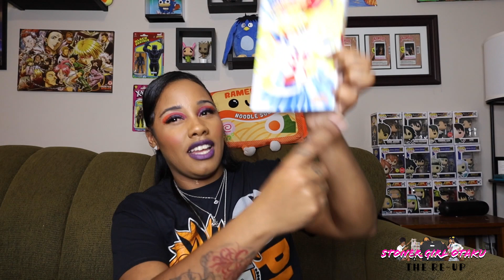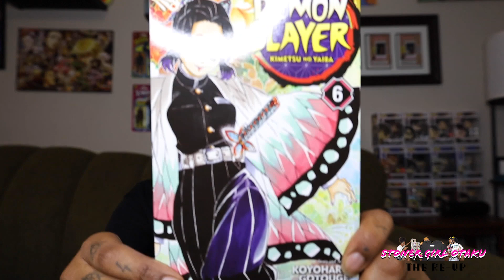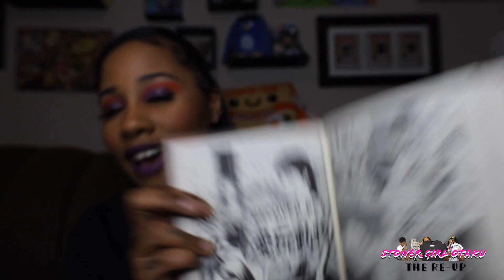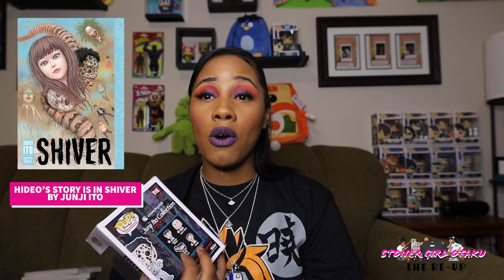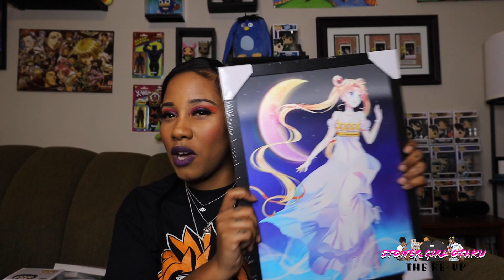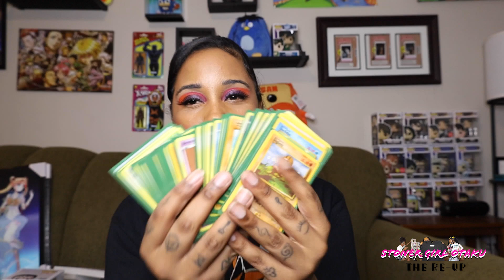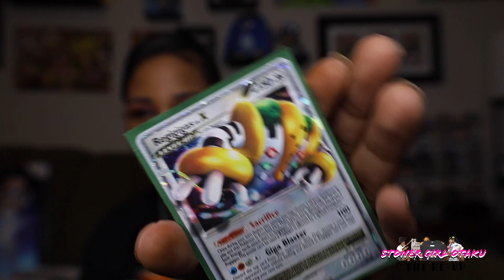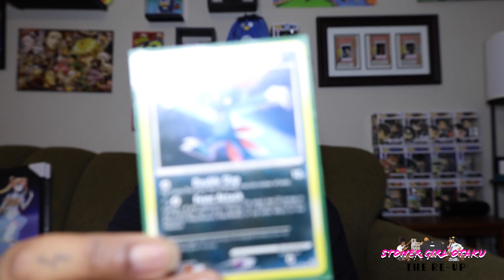Pokemon Cards, Manga, Funko Pop's & MORE | It's an Otaku Christmas Haul | The Re-Up Ep 24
HELLO EVERYBODY! Or shall I say Merry Belated Christmas ALL!! Here is my Christmas Haul of 2022 aka all my Christmas gifts from last year. Now you know I told you guys about my hard drive mixup so of course I’m making us of all the footage that I do have & can make content with. No content will go to waste lol but here’s my Christmas Haul of 2022, I got some REALLY good presents from my friends & family. Also make sure you’re following me on Instagram and TikTok so that you can catch The Re-Up [the mini series] for my smaller hauls, unboxing’s & Pokemon card pulls. Thank you all so much for watching my video's, I truly appreciate it.

I truly appreciate it. I hope yall like my content (continue to like content) There's more to come.